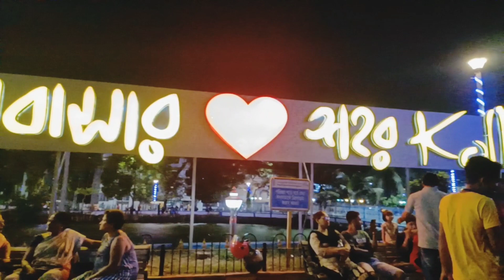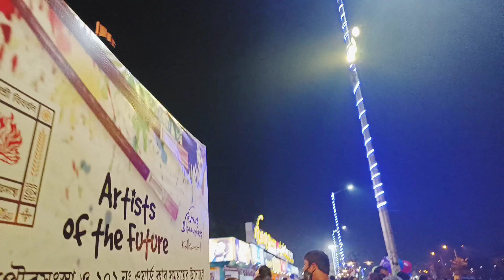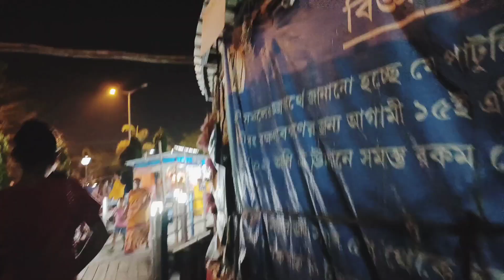পহেলা বৈশাখ কোথায় গেলাম || কার সাথে গেলাম দেখো || সারাদিন বাংলায় কথা বললাম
ar chhanel ar link = tushar gamig papai ae chhanel ar subcirbe my chhanel pikachu arpita 🙏🥺love you little hearts. 🥺💞👀😇👑